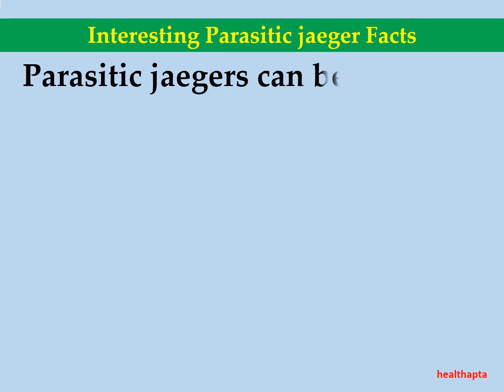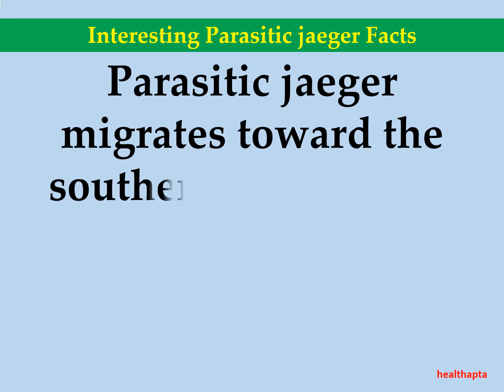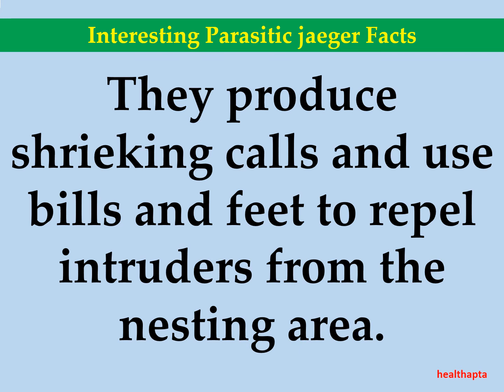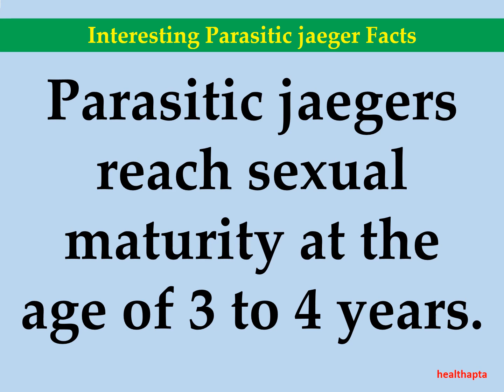Interesting Parasitic jaeger Facts